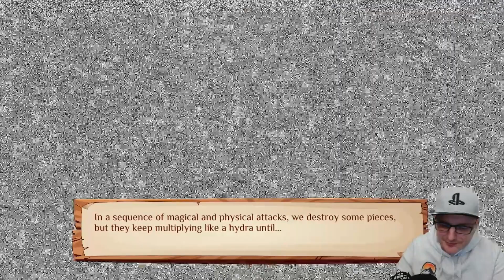BURROW OF THE FALLEN BEAR | 100% Platin | Crossbuy PS4/PS5 | Trophäen & Achievement Guide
Servus Leute,
hier wieder mal ne schnelle und einfache Platin für alle Trophy Hunter 😁

Plattform: PS4/PS5
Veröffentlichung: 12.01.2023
Herausgeber: eastasiasoft
Preis: 19,99€